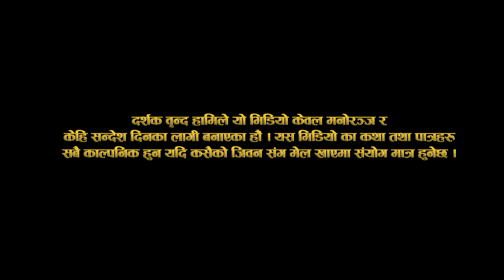SHANKA Epi-4 संका भाग-४||कथा समाजकाे||Nepali Sentimental Serial||Khadka Creation//2021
SHANKA शंका | Eps 4 New Nepali Serial | Kapil Magar, Anjali, Khusi, | Chalchha Nepalma

Cast
Kapil Magar
Vhumika Magar
Anjali Thapa
Aachal K.C
SOHAM SONY
RAMESH LUITEL
KHUSI RAI
KUMAR DANGAL
DURGA KHAWAS HAIRANE
MANISH PARIYASR

Light
Soham Sony

Background Vocal
DIPAK CHUNARA

post production
BSQUARE MEDIA

Story
DURGA KHAWAS

Camera
HARRY KATTEL

Direction
BISHWAS BHANDARI